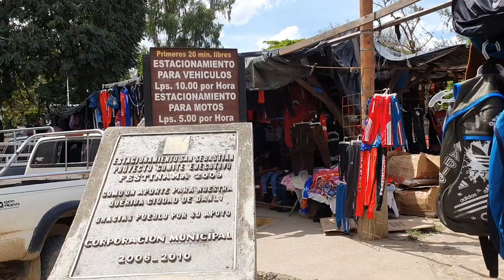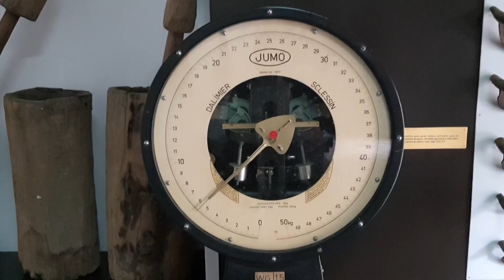danli el paraiso ciudad entre colinas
BUENO MI GENTE  en esta ocasion les traigo este video desde el danli el paraiso espero les guste esta hermosa cuidad entre colinas

y si me quieren apoyar donando en mi cuenta de paypal acá les dejo los link amigo
se lo agradecería muchísimo

les dejo mi correo electronico